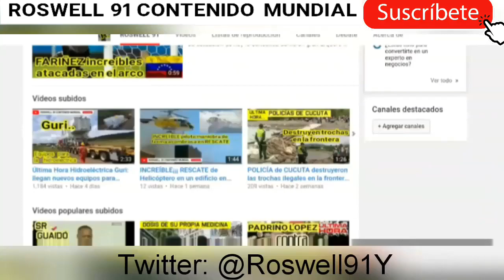RAMOS ALLUP// No le van a quebrantar la fe a Edgar Zambrano, preso político cumple 100 dias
El diputado y secretario general de Acción Democrática (AD), Henry Ramos Allup, rechazó los 100 días detenido que cumple este viernes, 16 de agosto, el primer vicepresidente de la Asamblea Nacional, Edgar Zambrano, quien también milita en este partido político.

“Haremos todo lo que tengamos que hacer para que cese la persecución. Cada preso es una causa de todos lo demás, no me importa la militancia de quien sea (…) No le van a quebrantar la fe a Edgar Zambrano, yo lo conozco bien, con él no van a lograr transacciones”, expresó Ramos Allup, durante una rueda de prensa en la sede AD en La Florida.